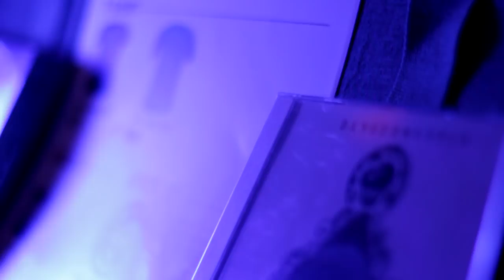Dangermuffin - Martyr Song